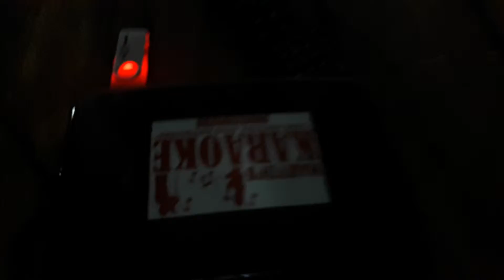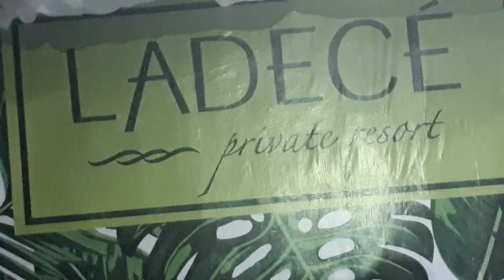May 1, 2018